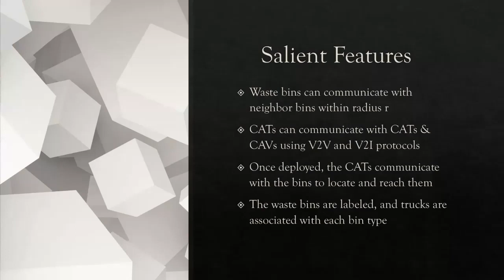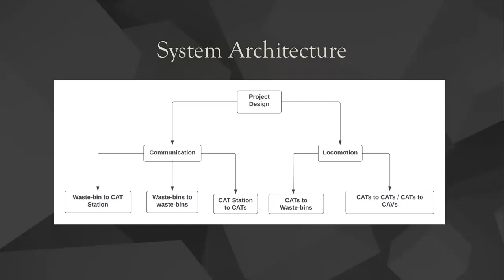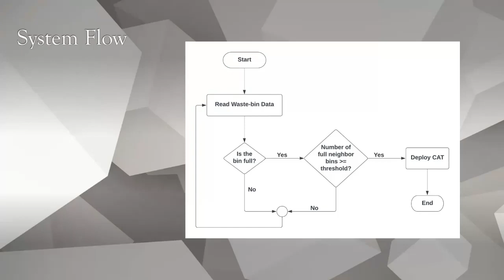SIT740 Pitch s222340498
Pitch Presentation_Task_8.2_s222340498